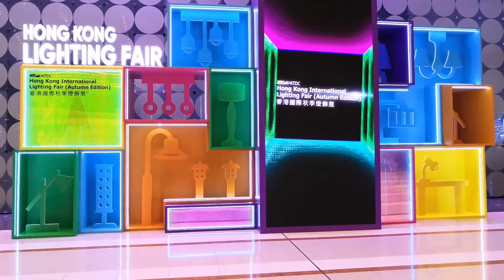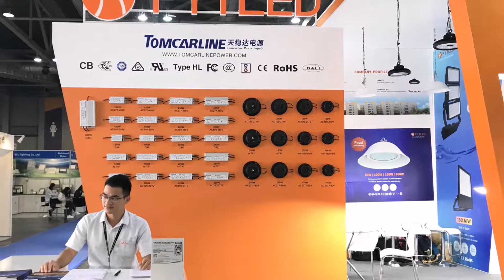FYTLED HK Light Fairs in October 2019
FYTLED attended HK Lighting Fair and HK International Outdoor and Tech Light Expo from 27th, Oct. to 1st, Nov. 2019, where we deepen our conversations with nearly 30 old customers, and received nearly 150 new visitors.

During the Fair, our Future high bay with built-in play and plug sensor became the super star, and Edison shoebox area light win some favor from North American markets.

Hope this fair high lights could help you better understand that we FYTLED, could be your trustworthy lighting solution provider.